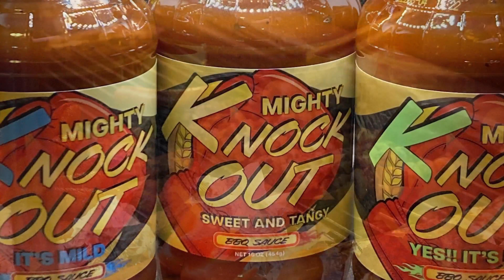OurVision: Business Promo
Proud to introduce our latest work:
Barbecue sauce business - Intro Video
Grilling season is around the corner.
Make sure you have the crowd-pleaser with you. You should know the name by now